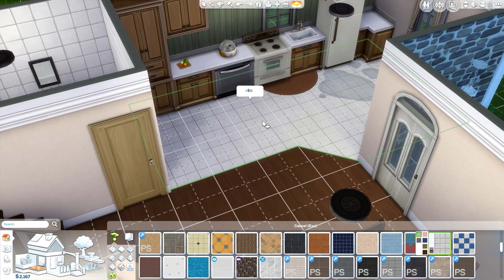THE SIMS 4 | GET TOGETHER || PART 49 — The Family Life + Revamp Challenge.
Description{Open Me} Don't Forget To Rate *Please*

➦ Even though for the most part, The Family Life is treating Roci fair. She can't help but face some inner struggles. The weight gain of her pregnancies is finding her depressed and also affecting her health as well. She swears after this baby shes GOING ON A DIET.

Kaleb is in bliss, enjoying his life. Cherishing his family and working hard for a promotion at work, meanwhile Roci is trying to keep from getting fired.

Luca has been dealing with his own set of personal problems. Getting older he finds himself, really not interested in "typical boy things" instead he'd much rather do the opposite and he asks his brother if that's "Normal" and naturally, Romeo is nothing BUT supportive of his little bro!

➦ RENOVATION CHALLENGE:

Rocio and Kaleb need your help. They are expecting baby number 3 and don't have much money or room. Can you Revamp their home with only a total of $40k this leaves you with about 5K of extra cash to give them the upgrades they need.

You can do whatever you want to the house, just no cc and keep it to the Windeburg theme :)

Deadline 8/14 use

➦ Description of Rocio:

Rocio Valentine, age 24. She was born in Medellin, Columbia by her Mother Sonia Valentine and her father Grant Valentine. Her parents met one summer in Medellin. Grant, American was down in Columbia for a vacation where he found and fell in love with Sonia Valleras. They ended up having 2 children together, Rocio and Isabella.

The marriage ended fast like that summer in Medellin. Leaving Sonia a single parent mom with no interest in raising their daughters by herself. Men came in and out of the the sister's lives. Leaving Rocio to basically raising her younger sister (Now 20) all alone.
Rocio and Isabella currently live with their Abuelita (Grandmother) Rosa, Vallleras. Rosa is a kind spirit, who enjoys her free time gardening and watching over her granddaughters. Family is very important to her and she took in granddaughters when they were in their teens.

Roci and Bella cherish their grandmother dearly and would do anything for her. They are currently now the ones, watch over her as she did for them for so many years.

The abandonment left a huge hole in Roci's heart, resentment fills her body head to toe as she wants NO relationship with her mother - despite her mother's efforts to try. Isabella, on the other hand, has forgiven their mother a long time ago.

The Sims 3: Jenn951
Origin: Jenn2606